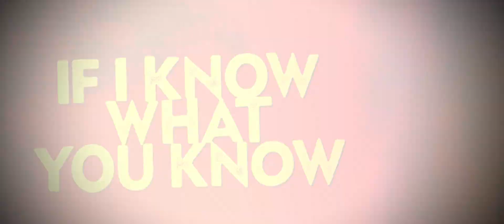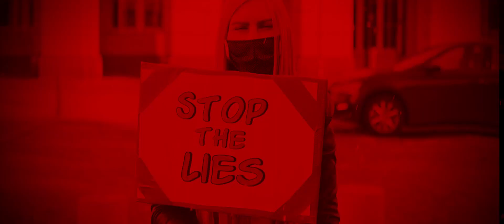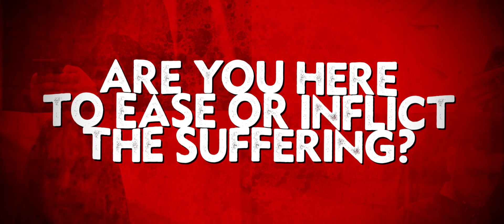Wax Mekanix - Head (Official Video)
Track 1 off of the Wax Mekanix/Troll Teeth "Blunt" split. Available now through Electric Talon Records.

"My new Electric Talon Records single, 'Head' is no naughty double entendre, so get your filthy mind out of the gutter, because your head is under siege.

‘Head’ is a slamming, howling, tribal, organic stew of exotic goodness that can simply help you get your groove on, or slap you out of complacency, and bolster your resolve to be the master of your own mind." - Wax Mekanix